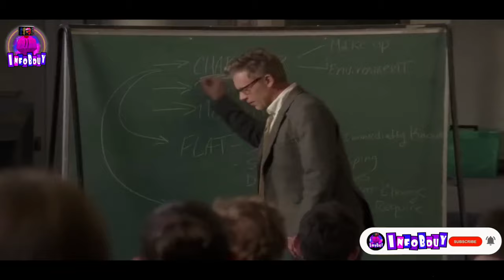Son Satisfies Step Mother In The Absence Of Father | Normal (2007) | Movie Recap | InfoBouy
Normal (2007 film)
Normal (2007)
A Boy Start Loving His Father's Girlfriend | Normal Movie Recap
Normal 2007

Normal is a 2007 Canadian drama film about a group of unrelated people who are brought together in the wake of a deadly car crash. The film was directed by Carl Bessai, and stars Carrie-Anne Moss, Kevin Zegers, Callum Keith Rennie and Andrew Airlie.

Directed by Carl Bessai

Written by
Carl Bessai
Travis McDonald

Produced by
Carl Bessai

Starring
Carrie-Anne Moss,
Kevin Zegers,
Callum Keith Rennie,
Andrew Airlie,
Tygh Runyan,
Camille Sullivan,
Lauren Lee Smith,
Michael Riley,
Britt Irvin,
Allison Hossack,
Cameron Bright,

Cinematography Carl Bessai

Edited by Lisa Binkley

Distributed by Mongrel Media

Release date

Country Canada

Language English